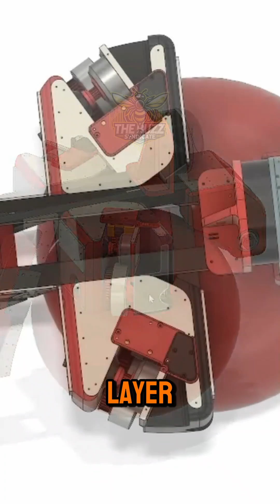The Most Insane Bike Yet – Can It Balance on Balls?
Can a bike balance on two rolling spheres? This groundbreaking engineering challenge pushes the limits of self-balancing mobility! Using high-torque motors, custom 3D-printed parts, and an advanced stabilization system, this bike is designed to roll in any direction while maintaining balance. Will it work, or is this idea just too crazy?

🔥 In This Video:
 ✅ The mechanics behind a ball-balancing bike
 ✅ Custom Omni-wheels and high-power motorized drive system
 ✅ Overcoming traction issues and centrifugal drift
 ✅ Real-world test ride – does it actually work?

💬 What do you think? Should this design be improved further?

This video was inspired by various engineering experiments in omnidirectional transport. Special thanks to James Bruton for their technical insights and inspiration.